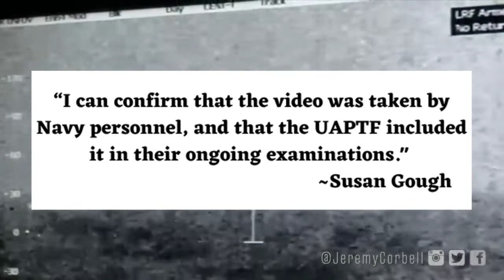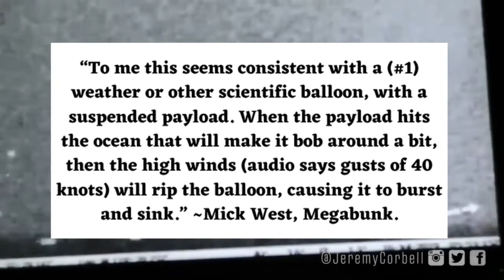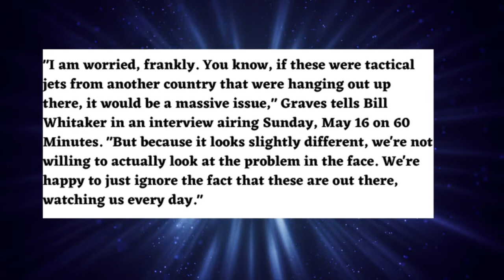Yet Another Naval Vessel Buzzed by a UFO!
The USS Omaha was followed by a strange orb for about an hour before mysteriously vanishing, seemingly into the ocean below. This occurred off the coast of California, west of San Diego, in July of 2019, about the same time that the USS Russel was buzzed by "Pyramid UFOs."

~"Traversing" by Godmode. No attribution required.